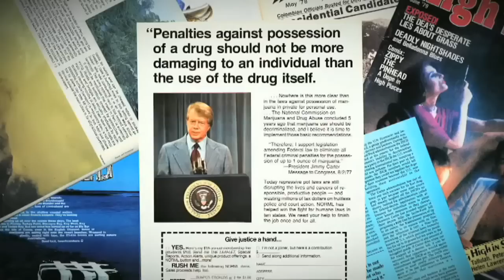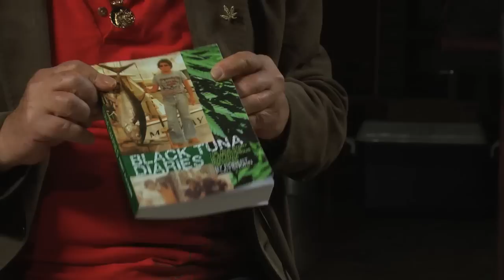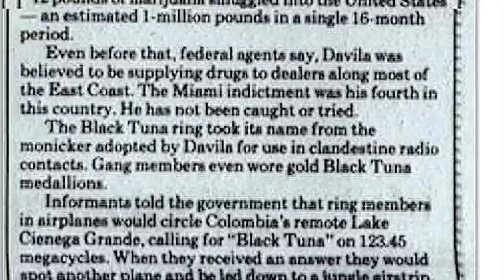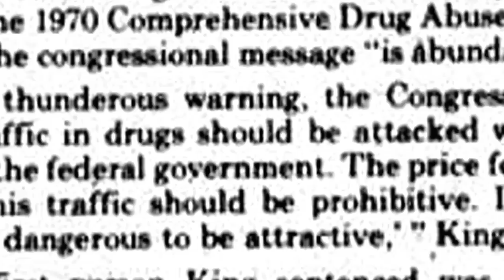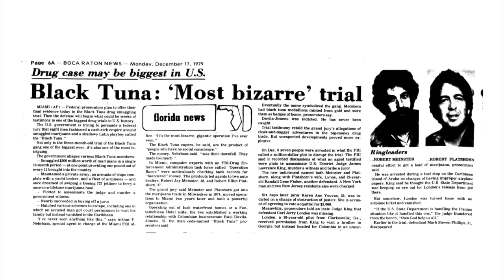Robert Platshorn, Biggest Marijuana Smuggler In History [Scrapple Interview]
Meet Robert Platshorn: He served the longest prison term for a non-violent marijuana offense in US history. Robert talked to Scrapple TV about some of his experiences.

The Black Tuna Gang is the name given to Robert Platshorn and Robert Meinster by the media - and anti-drug agencies - in Miami in the 1970s. They were responsible for bringing in around 500 tons of marijuana into the United States over the course of 16 months, though when their accountant turned informant revealed the true scope of their operations, the numbers were much, much smaller. The group never called themselves the "Black Tuna Gang". The first time the phrase came about was during the media frenzy surrounding their trial after the reporters learned the DEA claims that the two members wore a solid gold medallion with a black tuna emblem to identify themselves.

The gang used specialized equipment to listen in on conversations by police and US Customs. They also displayed a certain degree of creativity, once sending Jimeno a box of diapers to signal they were ready to go ahead with a drug deal.

The gang operated at least at one time from a suite in the Fontainebleau Hotel in Miami Beach, and arranged bulk deliveries to a boathouse. They also modified the painted water line on boats that they could carry tons of contraband without appearing to ride low in the water.
The syndicate was eventually brought down by a joint FBI-DEA effort known as Operation Banco, which traced numerous transactions through South Florida banks until finally their accountant was caught making a large deposit in a Miami Beach bank. The trial was surrounded in controversy as the DEA and FBI made many moves that some consider an exploitation of the judicial system. The Black Tuna Gang was falsely accused of trying to assassinate the judge of the trial, by a former associate (though they say they had no part in that, and the judge was in no danger whatsoever). The judge even rejected a mistrial after a failed attempt to entrap one of the smugglers into bribing a juror.

The Black Tuna Gang was featured as part of the Rakontur documentary film Square Grouper: The Godfathers of Ganja.

In 2011, 5 Star Organic, a medical cannabis growers group in Vancouver, British Columbia, Canada, crossed Herojuana, a very strong flavored cannabis strain that provides great body-numbing effects, and Lamb's Bread. The origins of the Lamb's Bread plant comes from Jamaica, and it has been reported that even Bob Marley himself has encountered this wonderful slice of cannabis genealogy, whose effects have been known to give mass amounts of energy and positive introspection.

By crossing the two strains, 5 Star Organic created the "Black Tuna Cannabis Strain™". it gained quite a bit of fame in Canada for both its strong narcotic effect and its whimsical marketing—prepackaged meds were sold in sealed tuna cans. Flowers are compact, trichome-covered, and have a strong smell. Given its potency and high THC, this strain may be too much for novice or moderate users.